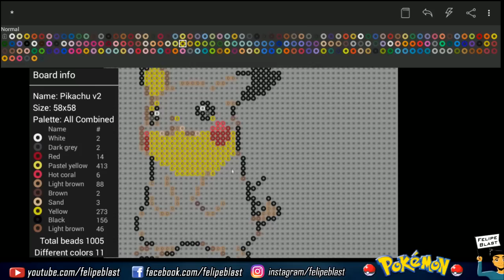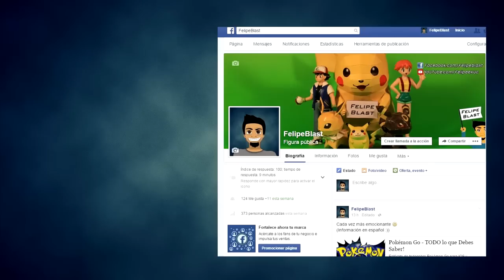Tutorial ★ Como hacer a Pikachu en Hama/Perler Beads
en este video verán como hacer un pikachu 8bits en hama o perler beads.

Donde Comprar Hama beads en Latinoamérica

Compra rápido, compra seguro, los mismos productos de calidad que viste en el video están en MI PROPIA TIENDA 🔥

Si necesitas aprender mas sobre este arte te recomiendo que mires los tutoriales que tengo para HAMA BEADS aquí abajo 👇

Si sigues todo lo que enseño en estos videos, aprenderás como hacer figuras de Hama/Perler Beads desde cero 😎

Chile 🇨🇱 ⬇
★ 2.6mm ★

Otros:
★Imágenes por FelipeBlast
★Edición de Video por: FelipeBlast
★Cámara Principal:  Sony A7C
★Cámaras Secundarias: Samsung Note 20 Ultra pro
★Impresora: Epson L120